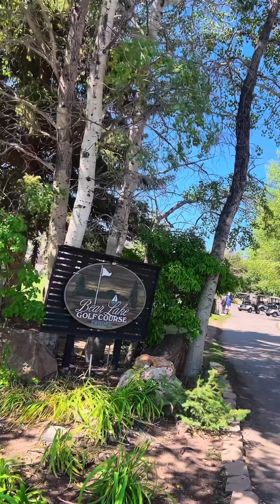ShoeClankers BearLake 2024 (2)